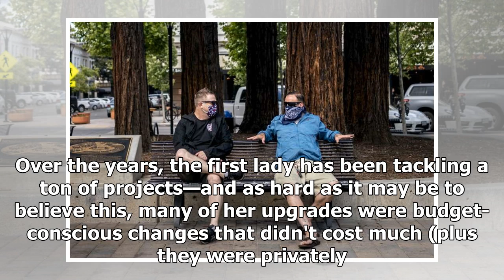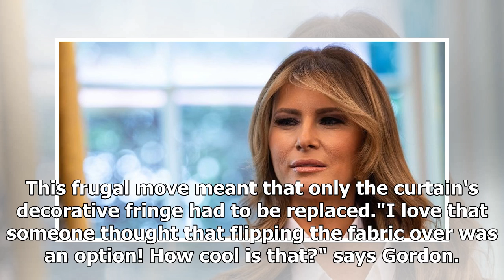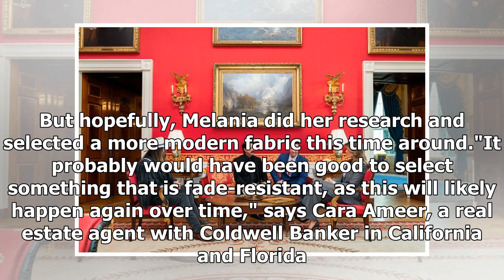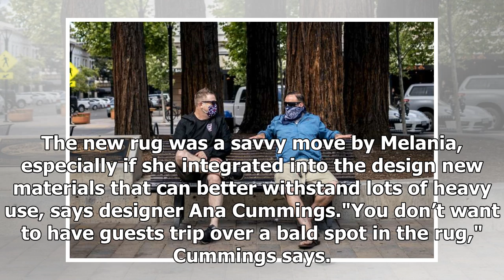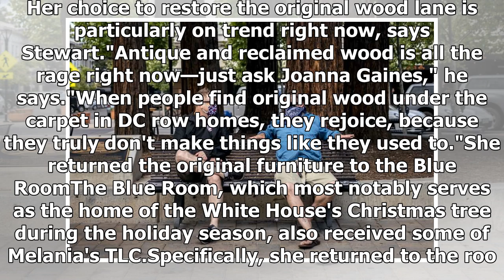Breaking News - You Won’t Believe How Melania Trump’s Been Blinging Up the White House—Take a Look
Ever since President Donald Trump took office in January 2017, his wife, Melania, has been busy with a variety of traditional first lady duties, one of which is putting her own style stamp on the White House. Which is understandable: Melania is already accustomed to a palatial penthouse at Trump Tower in New York City, and since this presidential residence at 1600 Pennsylvania Ave. had been around for more than 200 years, it did need some freshening up. (In fact, the president reportedly called ...